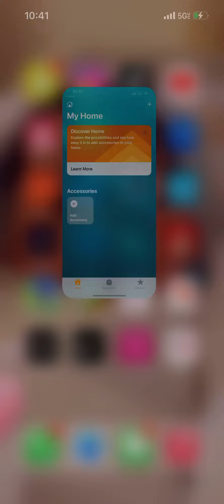Loan automatically approved no documents funds next day 605 lending